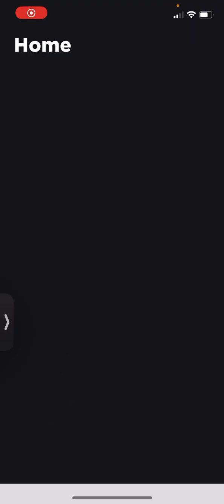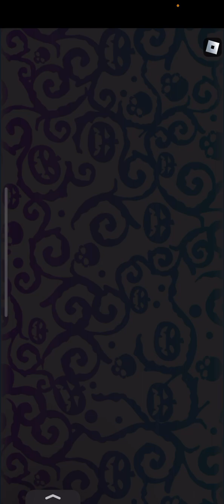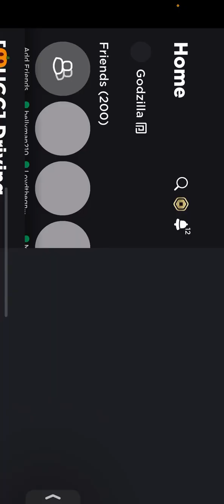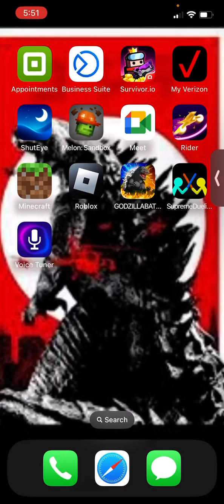Driving empire driving ￼￼fun